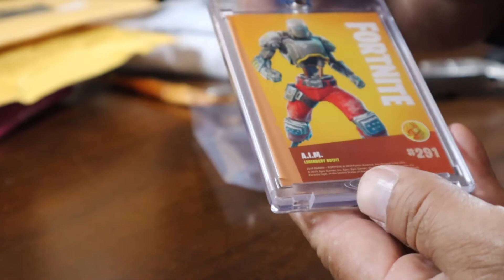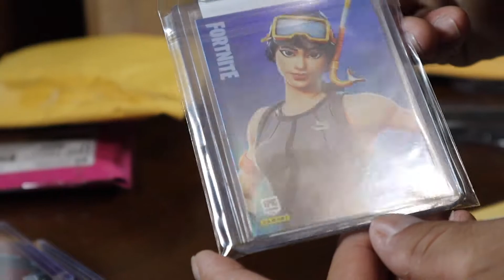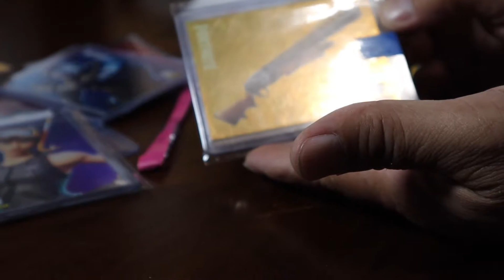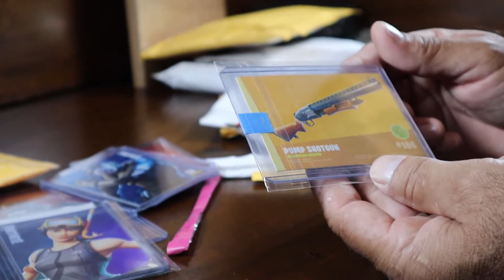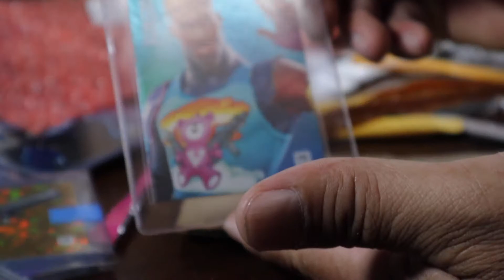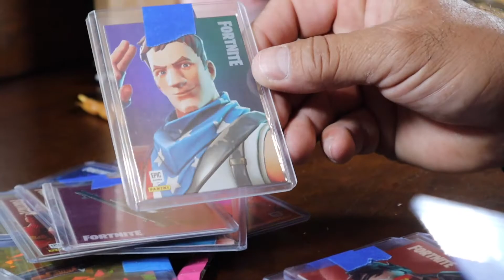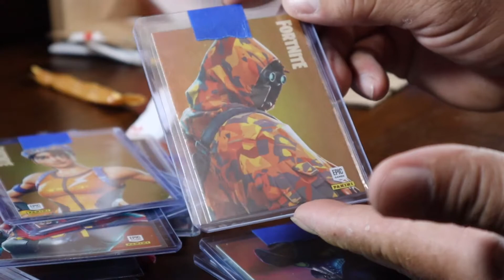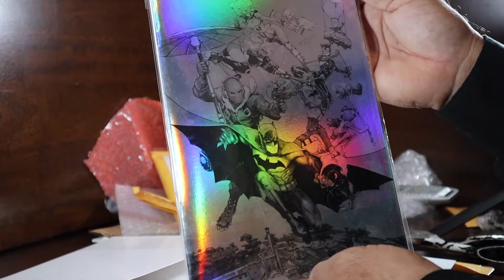Mis compras de eBay de tarjetas Panini Fortnite para mis colecciones y mas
Hola a todos bienvenidos a otro video aquí en Colectemos Juntos hoy vamos a enseñar lo que compramos de eBay que por un día serán valiosos. Gracias a los vendedores y nuestros amigos en el grupo de Facebook por las cambiadas y compradas tarjetas. Todas las tarjetas y cómics que han visto en este video y las tarjetas de las aperturas anteriores desde que empezamos con la serie dos todas son parte de él master set que estamos tratando de completar. No se olviden de dejar un comentario, LIKE y SUBSCRIBANSE para no perder nuestros videos gracias por su apoyo. Recuérdense que ya estamos apunto a llegar a 250 subscritos para nuestra rifa de todo el base set de sería 2 cartas 1-200. Están atento a nuestro canal para que no se lo pierda. Que Dios les bendiga

          **VIDEOS MARTES Y SÁBADO**